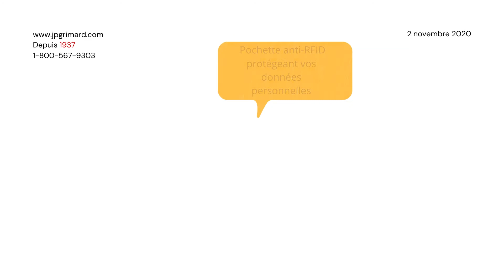Porte-documents Verb de Briggs and Riley sur 2 roulettes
Les apparences peuvent être trompeuses! Ce porte-documents compacte sur 2 roues (ou fourre-tout) Verb de Briggs and Riley vous permettra de demeurer en mouvement tout en conservant à votre portée tout équipement technologique que vous jugerez utile de transporter, et même plus. Peut accueillir un ordinateur portable de grandeur allant jusqu'à 15,6".